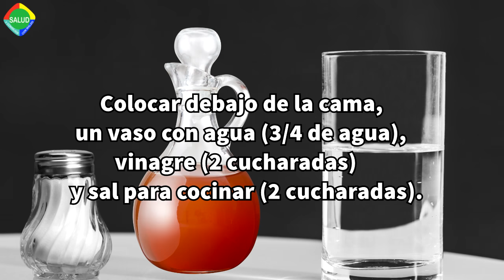Descubre si eres victima de algún hechizo o embrujo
Puede que estés pasando por una serie de acontecimientos negativos, y que esto se haya vuelto costumbre desde hace ya algún tiempo; esto podría suceder si te encuentras bajo la influencia del mal de ojo o de alguna brujeria que alguna persona envidiosa te haya hechado                             .
La brujería, para muchas personas, significa y representa toda la negatividad del mundo y los malos deseos de aquellas personas que ven con malos ojos el triunfo y éxito de otros en la vida.
Hay formas de identificar si hay alguien haciendo este tipo de labores de brujería contra ti, pues esto se manifiesta en problemas psicológicos y físicos. No obstante, no basta con que sientas solo uno de ellos, tienes que presentar todos estos males a la vez para que sirvan como un indicio.